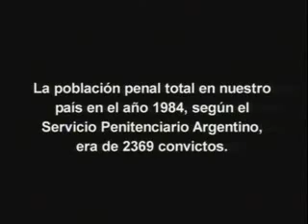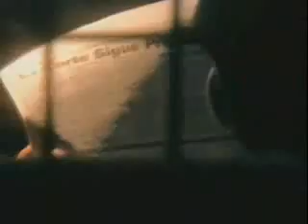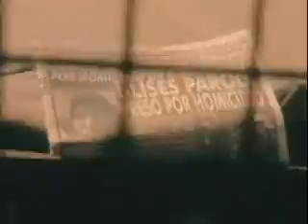Tumberos -10 minutos-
Los primeros 10 minutos del primer capítulo de la serie Tumberos, dirigida por Adrián Caetano y protagonizada e interpretada por Carlos Belloso, Belén Blanco, Roly Serrano, Mirta Busnelli, Gastón Pauls, Diego Alonso, Alejandro Fiore, Mariana Aria, Adriana Salonia, Daniel Kuznieca, Alejandro Urdapilleta, Carlos Roffe.